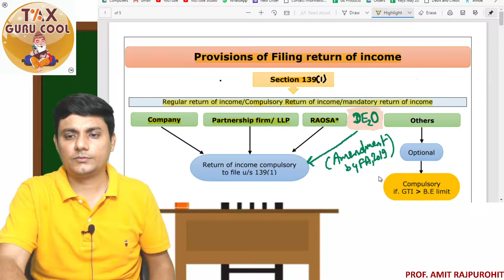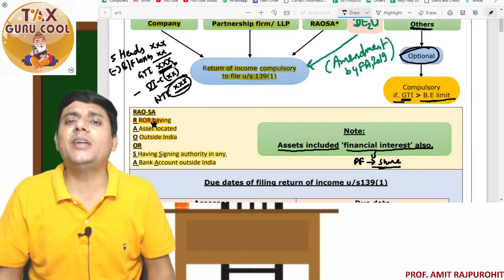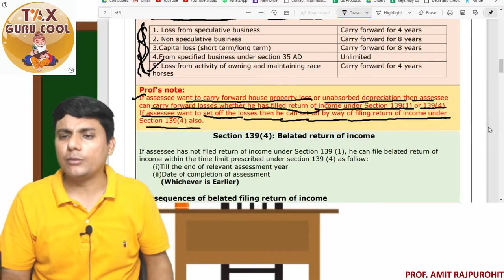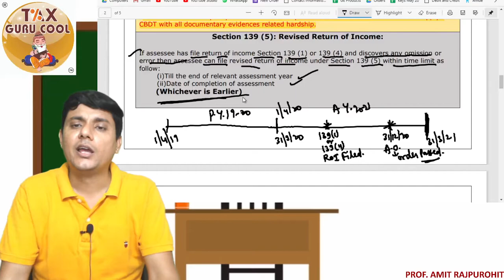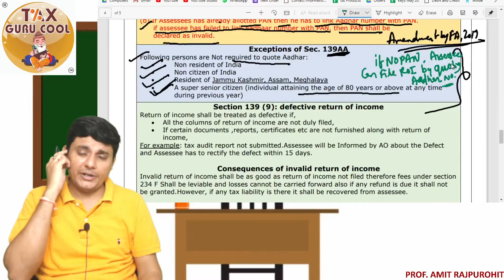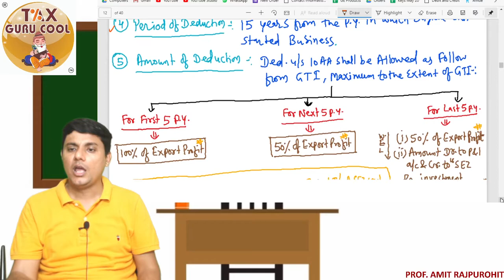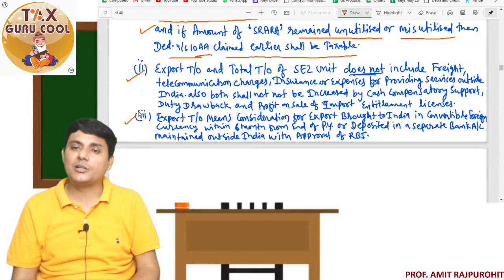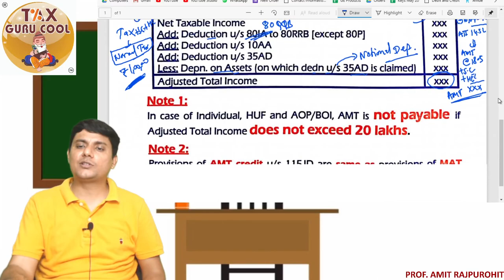Provision for Filing ROI, Sec. 10AA and AMT || Maha Marathon || CA Inter || Direct Tax || ARP